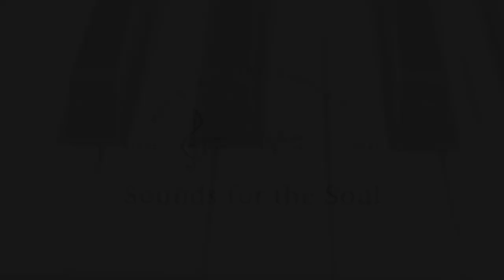Sounds for the Soul Episode 151, "I Speak Jesus"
Today’s Sounds for the Soul song features the Praise Band singing “I Speak Jesus.” Please tune in each and every week with Lars Potteiger, Director of Music Ministries, for some musical sounds for your soul!